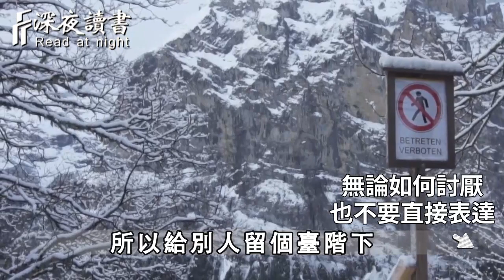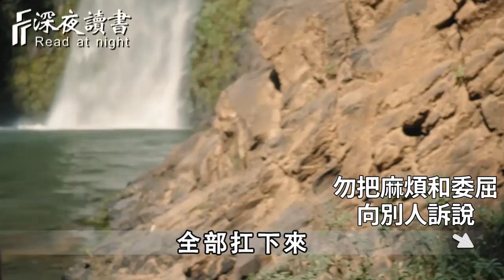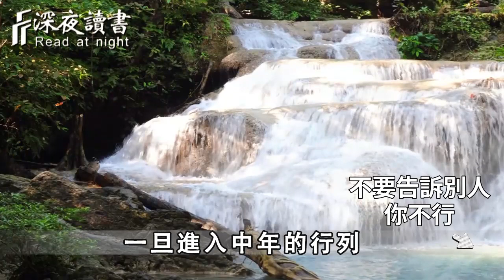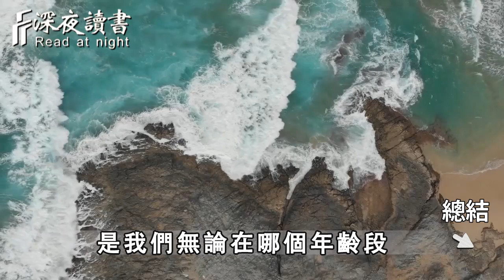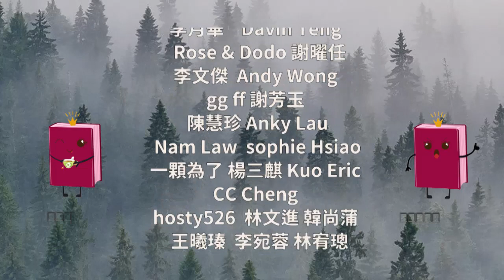這4種話，到了中年，千萬別輕易說出口！說了，你就輸了【深夜讀書】